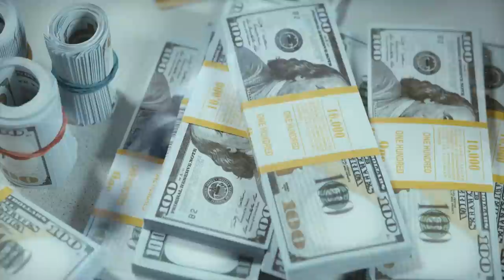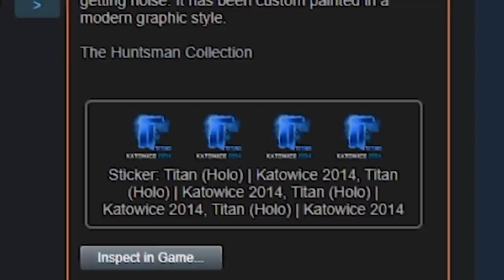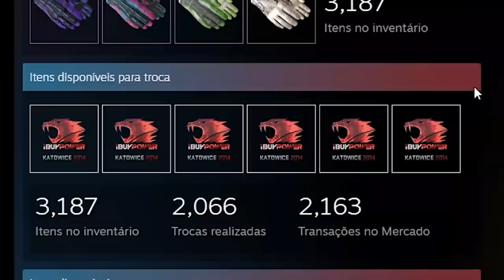conheça o MAGNATA CHINÊS anônimo & seu inventário de R$20 MILHÕES... (o mais caro da história)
Esse chinês possui o inventário mais caro da história do CS:GO com várias skins com Titan, IBuyPowers, Reason Gaming, Blue Gems e outras skins com stickers Katowice 2014